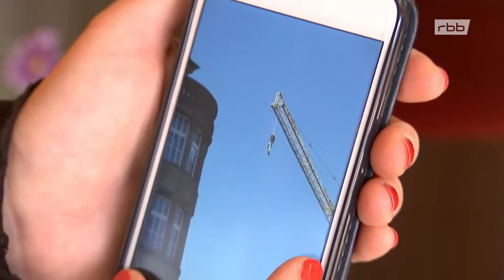Flüchtlingspuppe am Kran aufgehängt